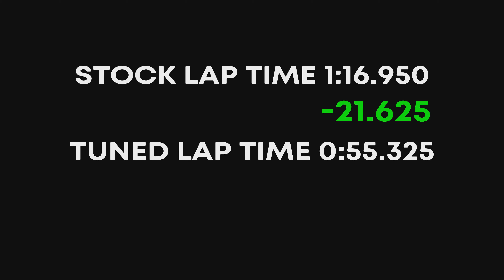Stock VS Tuned | Volkswagen Beetle | GT7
GT7 Volkswagen beetle